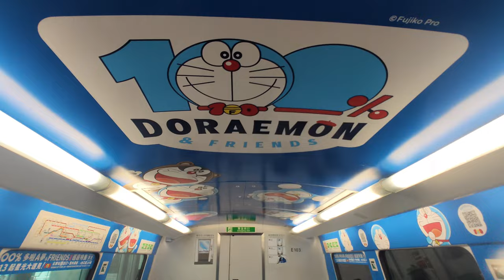🚆🔵 Blue train x blue mas! Hong Kong MTR Airport Express Doraemon-Themed Train compilation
MTR introduced a Doraemon-Themed Train on 2024/05/27 on the Light Rail, East Rail Line, and Airport Express. The Doraemon-themed Vibrant Express high-speed train was introduced on 2024/07/27. The Airport Express Doraemon Themed Train is the easiest themed train to film, as part of the time scheduled is provided by MTR, and other departure time can be calculated very easily. Even though Airport Express is known for its expensive fare, you can still film it between Airport and Asia-World Expo, where there are no fare gates. Or you can take the Morning Express service for $20 only ($25 since 2024/08/26).

港鐵於2024年5月27日在輕鐵、東鐵綫及機場快綫各推出一列哆啦A夢主題列車，而高鐵動感號則在7月27日推出。機場快綫的哆啦A夢主題列車是最容易拍攝的，因為港鐵在官網公佈部分列車的開出時間，也因為機場快綫的時間表簡單，因此可以計算出列車全日的開出時間。雖然機場快綫是著名的搶錢路線，但仍可低成本拍攝，可以在沒有閘機的機場來往博覽館拍攝，也可以乘坐$20的早晨專線（2024年8月26日起加價至$25）。